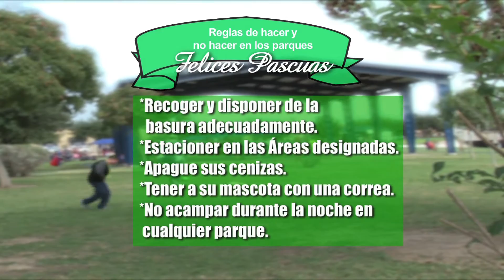Easters Do's & Don'ts